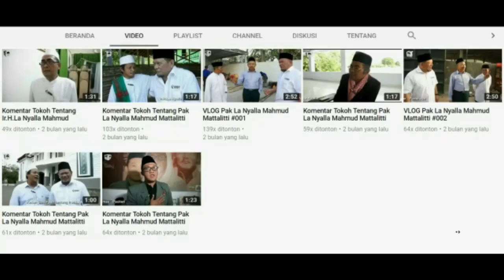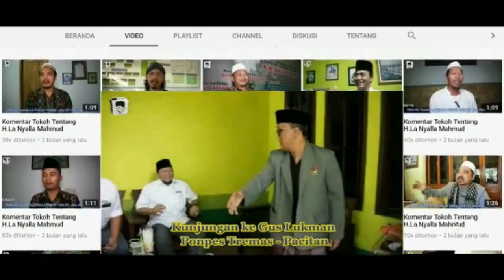LA NYALLA PUNYA DUKUNGAN RIEL SECARA DATA DAN FAKTA